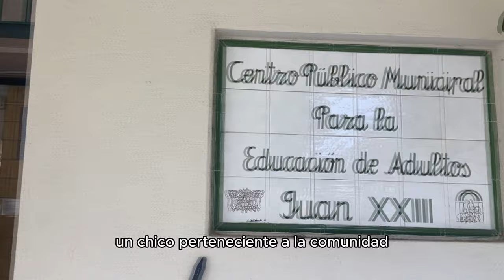Derechos LGBTIQ+. Nuestros barrios más diversos, justos y libres.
Material elaborado por una estudiante de Periodismo de la Universidad de Sevilla, que incluye los testimonios de dos personas de distintas generaciones sobre la evolución de los derechos del colectivo LGTBIQ+, dentro del proyecto “Barrios Unidos”.